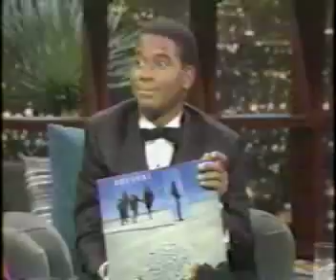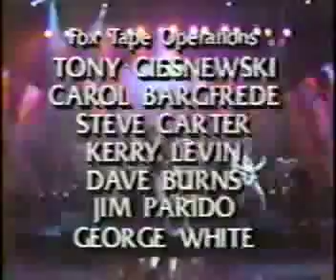Roxanne Cherry Bay Late Show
Roxanne.  From Riverside, ca.  Live with Cherry Bay